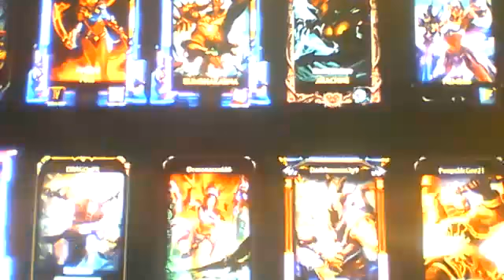smite gameplay part 21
here is some more smite hope that you all enjoy it and i think i get a win